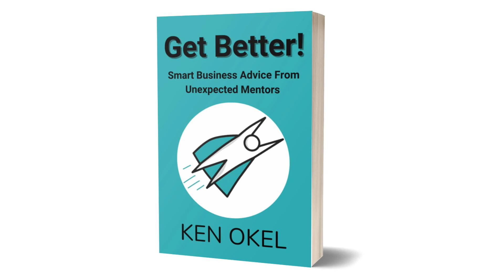Get Better! Beautiful Is Hard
The Beautiful Is Hard chapter of my new book, Get Better!, is about embracing higher standards when you may be tempted to take some shortcuts. This lesson takes place in a ballet dance studio, when some talented performers are getting some tough love about making it to the next level.

It’s a challenge for them because beautiful is hard is not easy. But you don’t get better without making some big changes. Find out more in this special bonus material from my new book, Get Better!

Want to perform better at work? Ken Okel learned about the importance of performance on the job while working in careers in Broadcast News 📺, Hurricane Relief 🌀, and Professional Ballet 🩰. Yes, it's an unusual combination but in each and every field, Ken Okel had to perform at a high level, every day, under pressure. As a motivational keynote speaker, Ken shares from his experiences to help you raise your level of performance on the job.

A library of thought leadership is available to you from conference speaker, Ken Okel 🎤. To read his articles, watch videos from his corporate and association presentations, and hear his podcast (The 2 Minute Takeaway), visit his

🆓 Get my three part course on improving your performance on the job

Ken is the author of the books, Get Better )and Stuck on Yellow